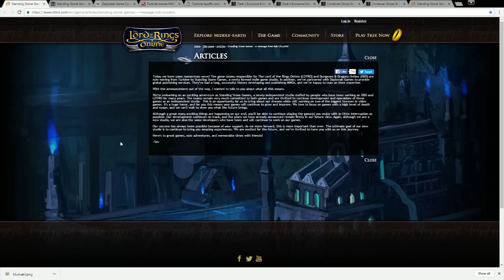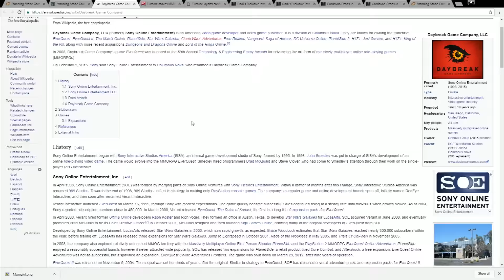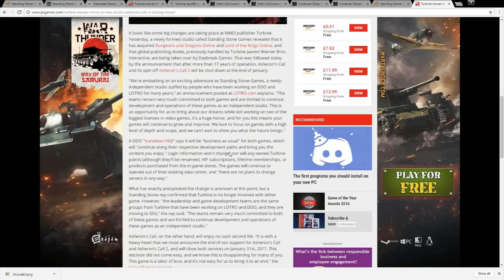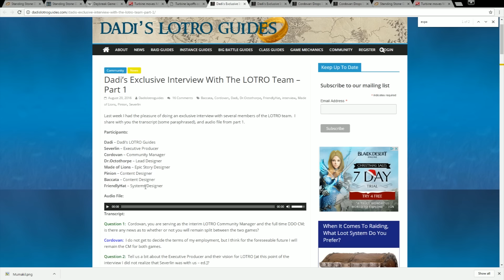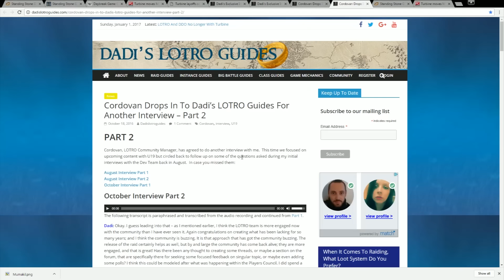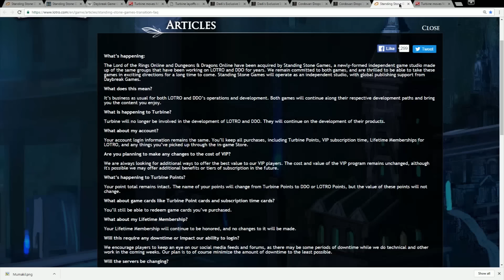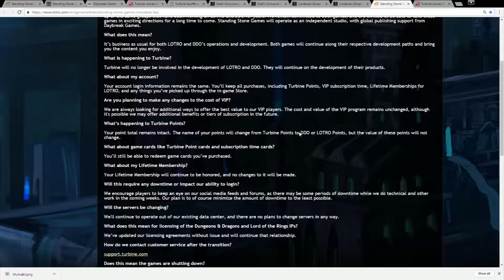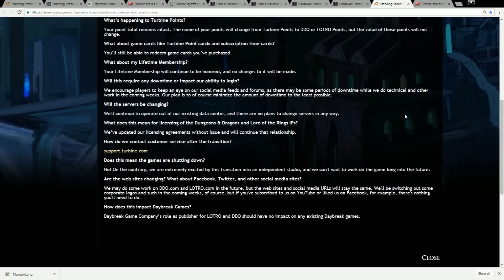LOTRO - Under New Management?!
Today I discuss the sudden and abrupt news that The Lord of the Rings Online (LOTRO) and Dungeons & Dragons Online (DDO) are transferring ownership to Standing Stone Games, a new independent game company formed from many of the people who worked on the game at former owners Turbine.

I also look at the road that lead up to this moment in 2016 as well as speculate what will happen in 2017 and beyond based on comments the staff have made about the future.

Play on the Laurelin server if you wish to join our kinship!

About The Lord of the Rings Online (LOTRO):

The Lord of the Rings Online is a massively multiplayer online role-playing game (MMORPG) for Microsoft Windows and OS X set in a fantasy universe based upon J. R. R. Tolkien's Middle-Earth writings. It takes place during the time period of The Lord of the Rings.

Players can create their own characters from four races and nine classes to explore Middle-Earth, where they can encounter many characters from Tolkien's The Lord of the Rings and The Hobbit.

LOTRO is a Free-to-Play (F2P) MMO, meaning that you do not have to pay a thing to download the game and get started, although optional subscriptions and micro-transaction options are available.